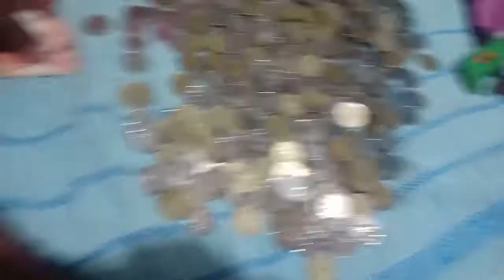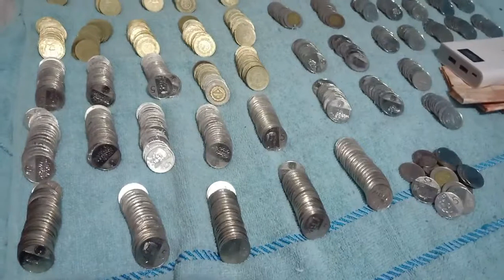Mayaman na Kami!!! BUKAS BARYA Alkansya 2021!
Ang yaman namin! Milyonaryo na kami dahil dito!!! haha